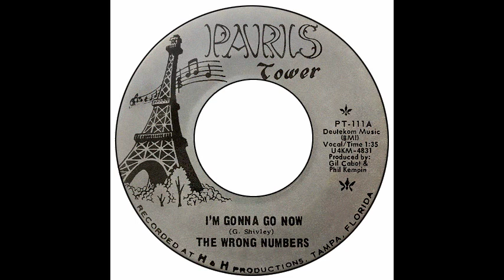Wrong Numbers - I'm Gonna Go Now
Paris Tower 111 - Mount Dora FL USA 1967. Yep, same group that did the moody twin spin The Way I Feel/I Wonder Why(*) 1,5 years prior. Here they'd toughened up considerably. Final output.
Band: Clark Staton, Gregg Shively, Larry Husebo, John Gore, Vincent Haneman